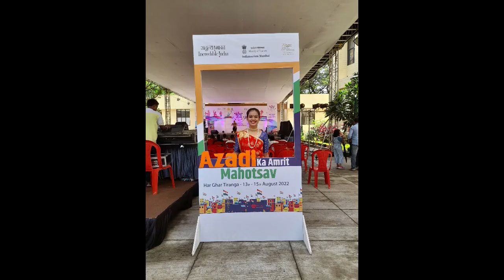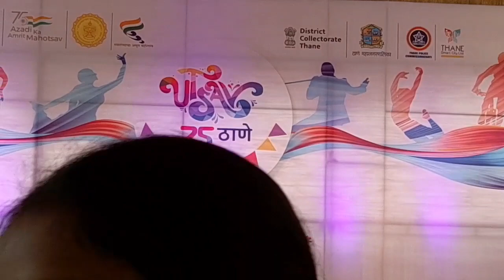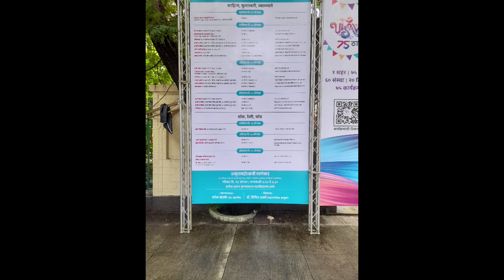Katthak - Uthaan, Thaat , Aamad, Tode, Tukade, Tihai Presentation By Aditi Pethe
Uthaan, Thaat ,Aamad , Tode, Tukade,  Tihai Baath, Talaang and Bhavaang of Kathak 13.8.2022

Utsav 75, Thane